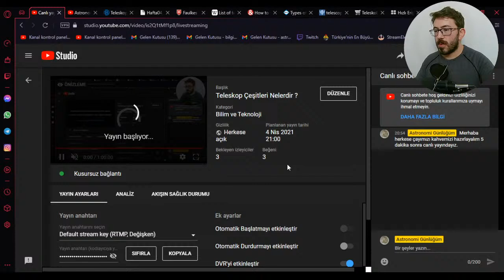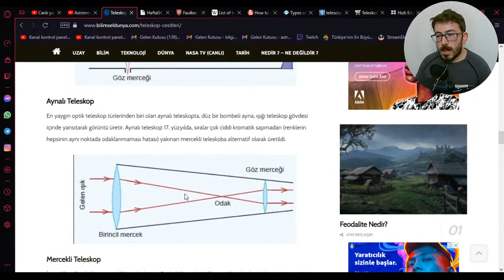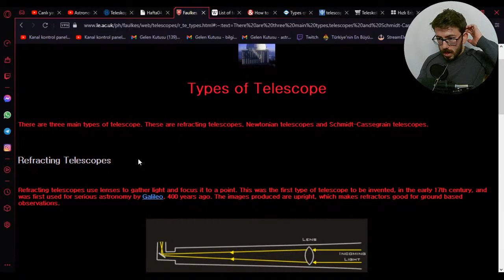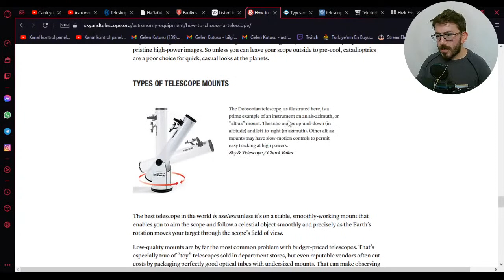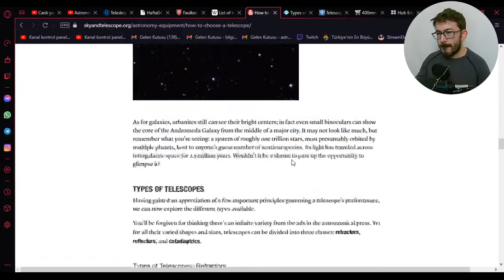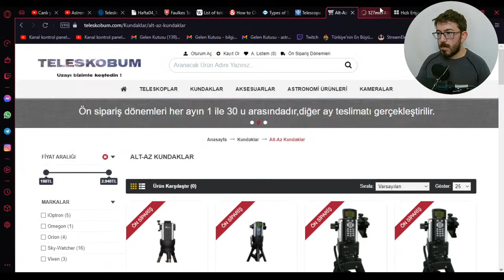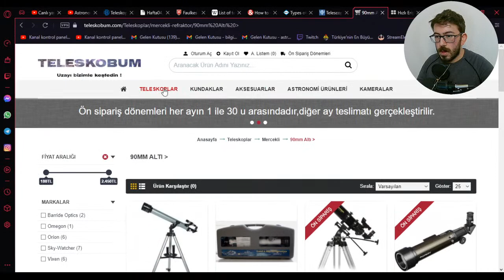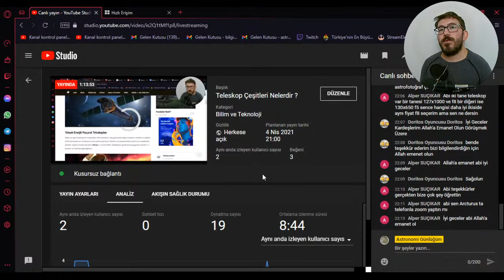Teleskop Çeşitleri Nelerdir ?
Amatör Astronomi Sohbeti